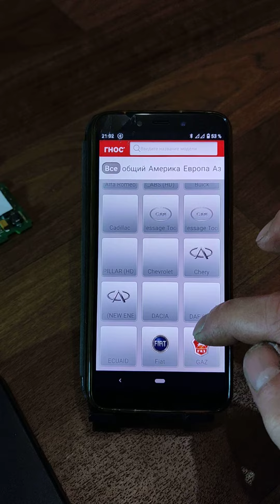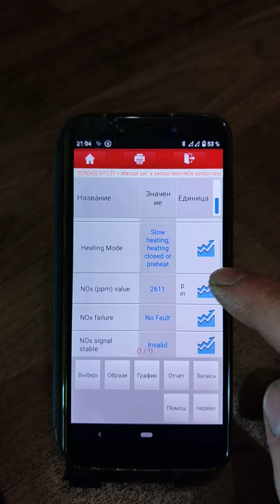Launch переходник NOx tester 1